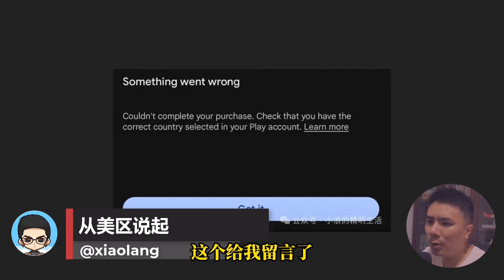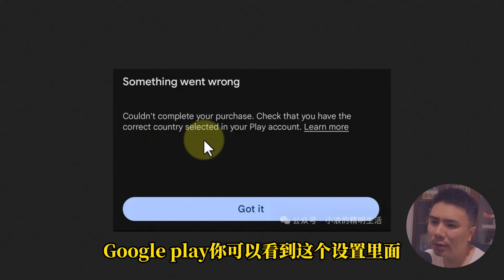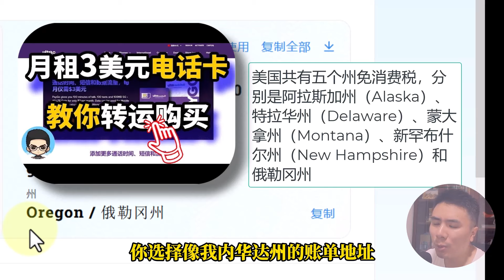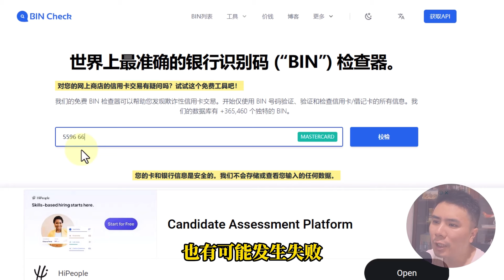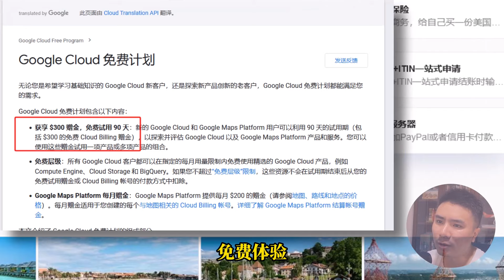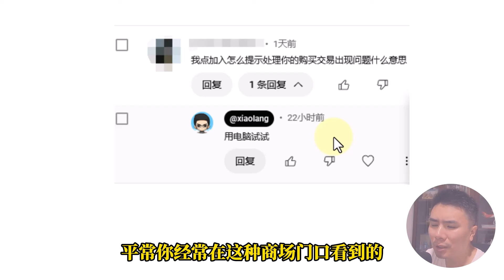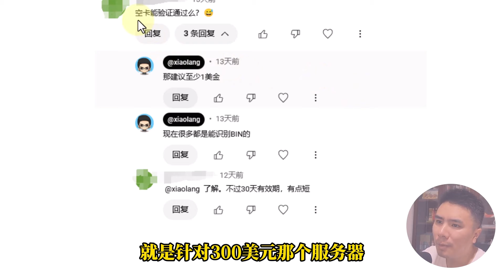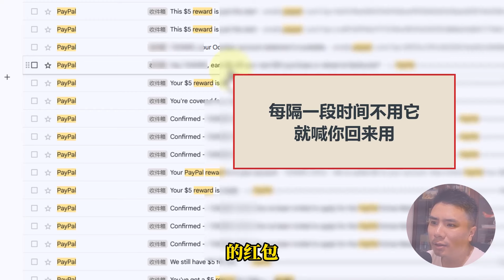💳美区购买服务却无法完成支付?PayPal拒绝交易?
章节
00:00 从美区说起
02:13 各类支付失败错误
03:33 获取美区支付卡
06:12 从BIN验证说起
07:36 选择更多BIN
09:21 网友遇到的问题
14:22 美区PayPal羊毛彩蛋